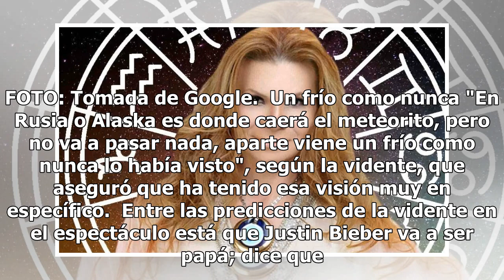A Mhoni Vidente 'la persigue' visión de caída de meteorito y frío sin 'precedentes'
La astróloga más famosa de México hizo nuevas predicciones sobre temas que no son para nada juego, pues habló de un fenomeno 'no muy natural' que va a pegar a la tierra en 2019. En la sección 'La Ruleta Esotérica' del programa Hoy, Mhoni Vidente dijo que caerá un meteorito en 2019 en una zona nevada...